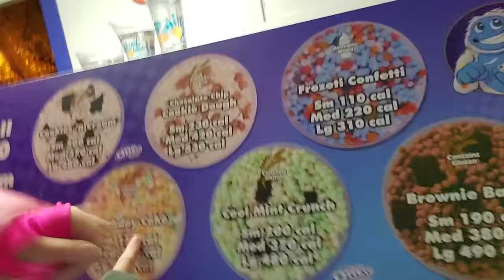Mystery Doll Spies on Jazzy in Real Life! Is It the Crazy Doll from the DollMaker?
Jazzy and friends discover a mysterious doll at a carnival.  Soon the crazy doll is following them and appearing in all kinds of places.  Is the doll sent from the dollmaker? The sneaky doll comes to life and spies on the girls as they are trying to enjoy their girls night out.  Will the girls find any clues as to where the crazy doll came from or how to get rid of her?  Can you solve the funny and spooky mystery?  Jazzy Skye is from the Fun Squad on Kids Fun TV.
The Fun Squad (Jazzy & friends) are playing hide and seek when the girls find a mysterious doll near the bushes.  Could it be the doll maker?  Could it be the crazy doll the kids have encountered in the past? Jazzy has the help of her friends and use some awesome detective skills to investigate the sneaky doll. How will the kids figure out how to escape the crazy doll?
Is this doll from the doll maker? Did the dollmaker send this doll to the Kids Fun TV kids? Will the crazy doll win in the end? The dollmaker is up to something, Jazzy and the Fun Squad kids must follow the clues and solve the mystery.
Watch as the kids go on a fun adventure to try to escape the sneaky doll! Find out how they catch her. Is there a dollmaker in the park with the girls?  The dollmaker could be anywhere!  Watch as the kids all band together and sneak attack the doll.
This is a funny skit which follows the Fun Squad on their fun adventure with fun mysteries.  This video for kids is fun and funny and gives a lot of family fun.  Make sure to watch until the very end to see the final showdown with the doll (might be the dollmaker).

Jazzy's Channel:
Hi everyone!  My name is Jazzy Skye and I’m a 10 year old girl!  I’m part of the Fun Squad on Kids Fun TV, but I also have my own channel here!  On my channel I get to do things I’m excited about like ninja warrior competitions, gymnastics, crafts, playing with cool toys, making music, playing games, jokes, and fun skits.  I’m excited to do silly and funny videos for kids, but especially for girls! I have a twin brother named Jack!  Kade, Kalia, and Kyler are my other siblings in my family.  My favorite channels are Kids Fun TV, Payton Delu and Ninja Kidz TV.  My parents help me and monitor my channel.  Jazzy

Kids Fun TV Channel:
Kids Fun TV is a fun family friendly channel for kids.  The kids love to have fun and be silly.  Whether its competitions or fun skits, the kids love to have fun and play.  We have lots of boys vs girls challenge videos as well as twin vs twin challenges.  We love box forts, toys and playing fun and exciting games.  The kids from Kids Fun TV are very good friends with the kids from Ninja Kidz TV, so we have several family friendly videos for kids.  The children love to have lots of family fun as they do their skits and challenges.  These funny kids love to have fun and play.

This footage is the property of Kids Fun TV and is not allowed to be repurposed without written consent from Kids Fun TV.